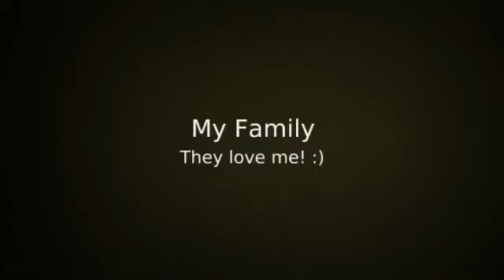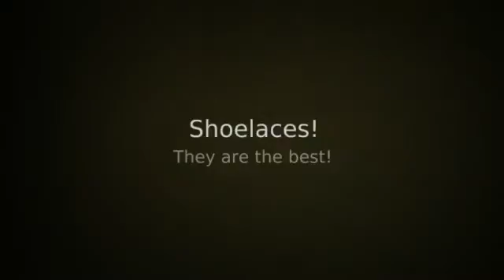Samantha Maydole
A video of me, my family, and the things i love to do.